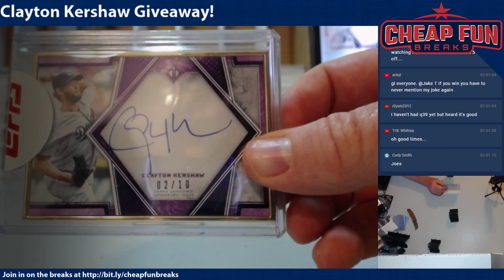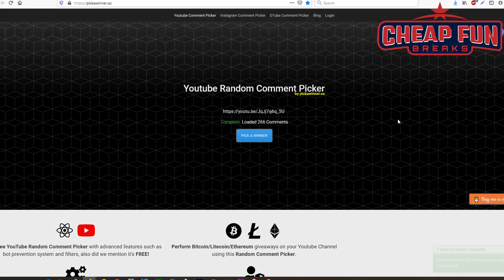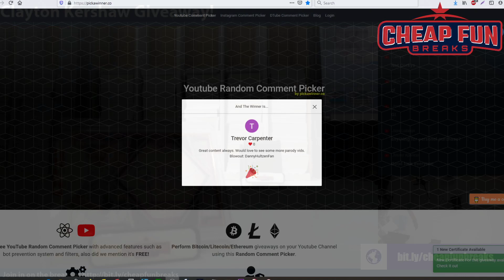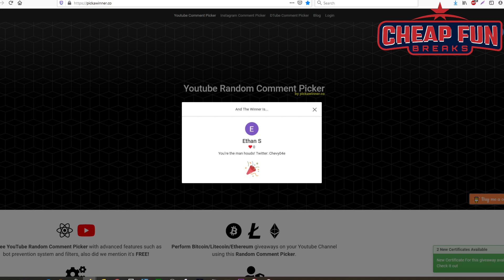Clayton Kershaw auto Giveaway